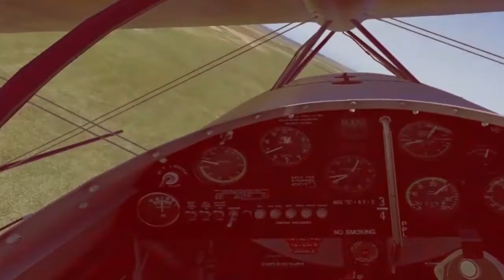Sim Your Demon trailer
Ben from Sim Your Plane sets up his simulator inside of Patrick McAlee's Pitts S-1, known as the Blue Demon.

Using the airplanes own flight controls, Shawn takes a VERY realistic aerobatic flight above the Oshkosh airport, without ever leaving the ground.

Special thank you to Patrick McAlee and ExtremeFlight for the flight! It was totally EXTREME!!